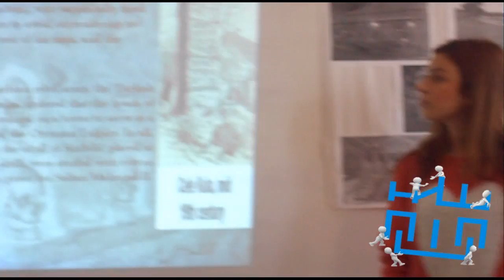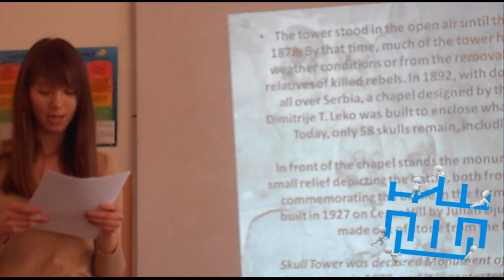The Skull Tower Of Nish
ENGLESKI JEZIK Ugledni čas III 1 Poslovni administrator
presentation of the projects